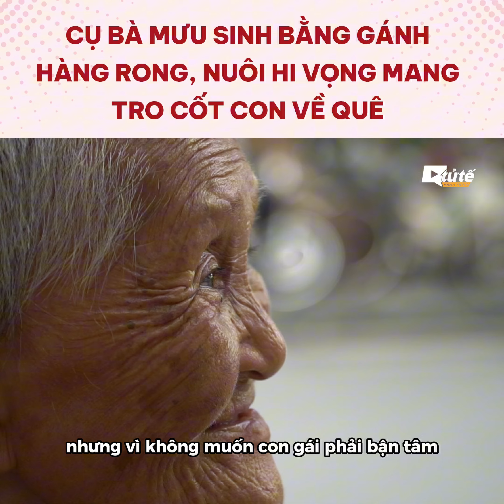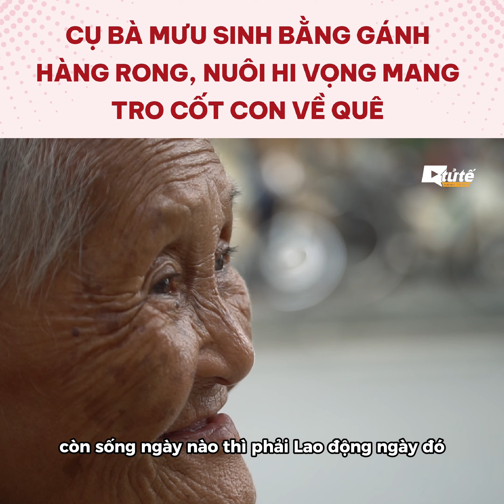An old woman makes a living in Saigon, hoping to bring her son's body back to her hometown.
An old woman selling goods on the street in Saigon, hoping one day to have money to bring her child's ashes back home.